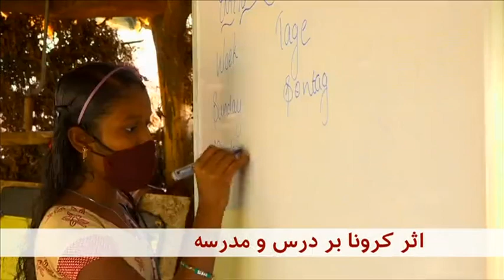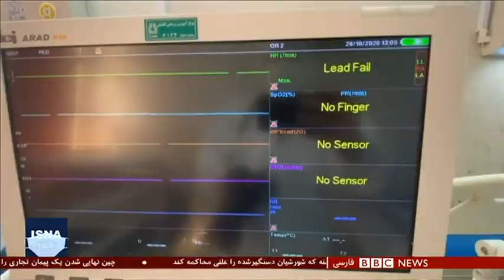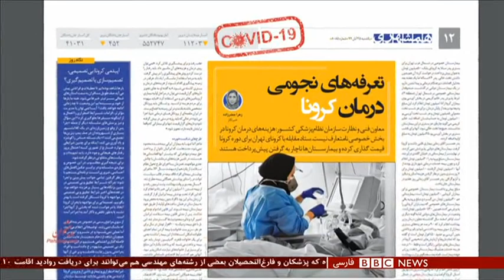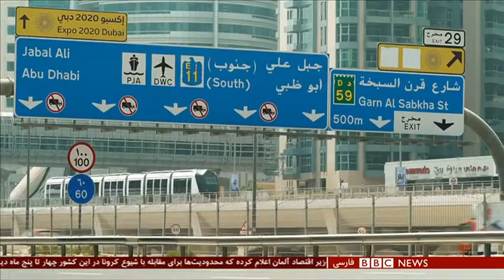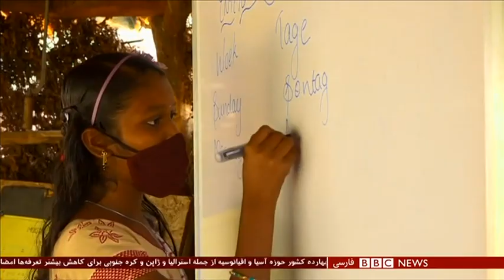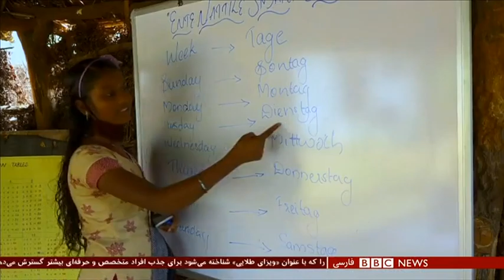اخبار ساعت شش عصر- یکشنبه ۲۵ آبان